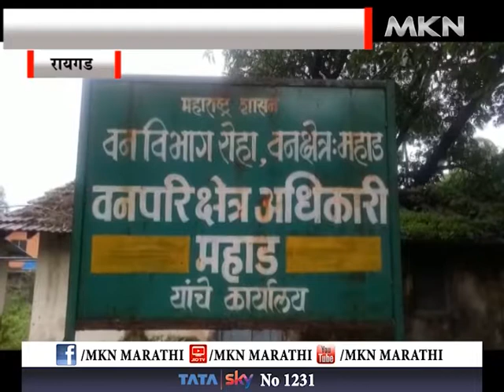रायगड - किल्ले रायगडाच्या परीसरात खवले मांजराची तस्करी